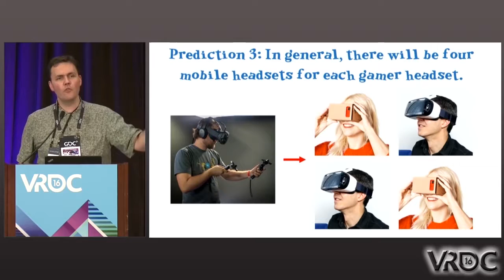VR Prediction #3: 4 Mobile Headsets for Each Gamer Headset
Jesse Schell predicts that in general, there will be four mobile headsets for each gamer headset.
Prediction Date: March 14, 2016
Prediction Due: December 31, 2017
Status: Pending